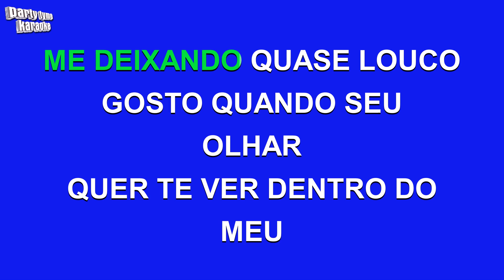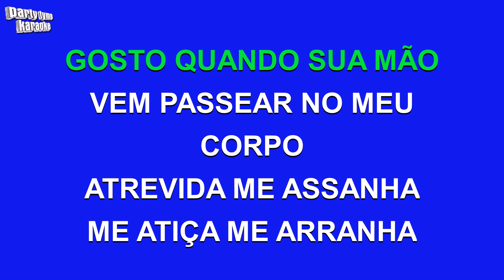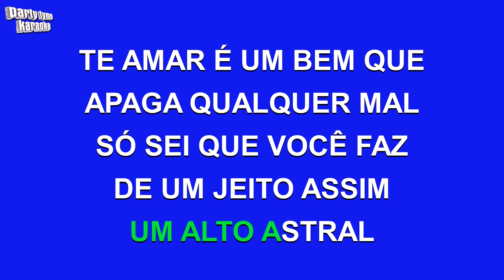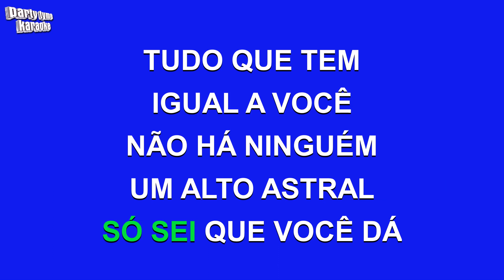Bruno E Marrone - Fruto Especial (Versão Karaokê)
Versão karaokê de 'Fruto Especial'
popularmente cantada por Bruno E Marrone,